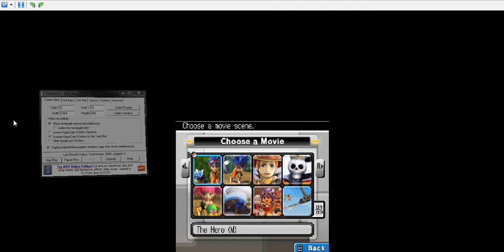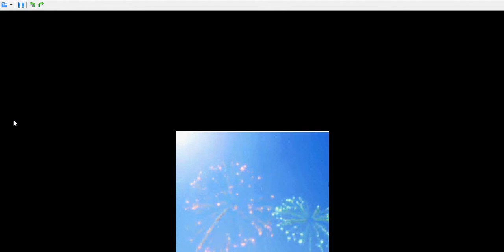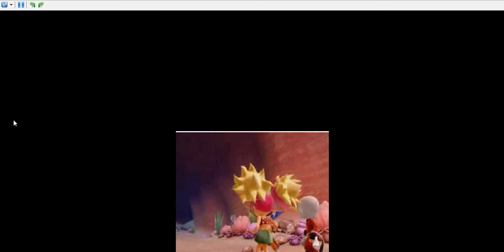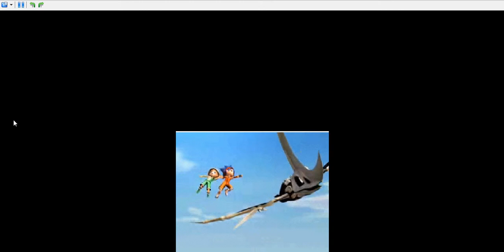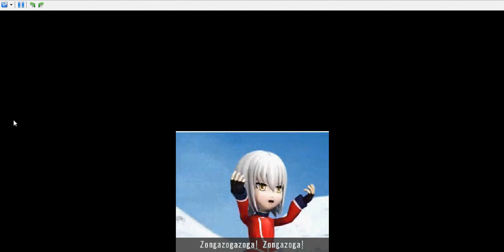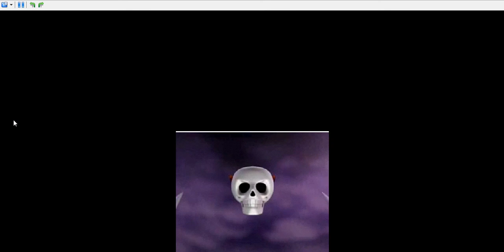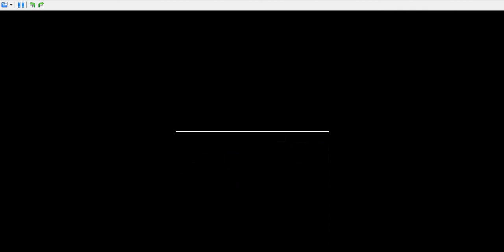Fossil Fighter Champion:all 3D story events